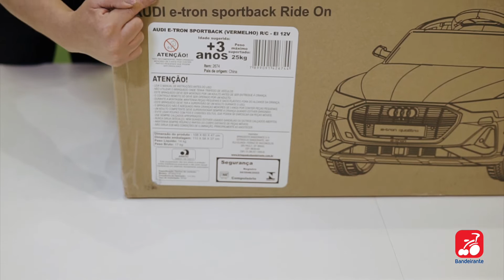COMO MONTAR A AUDI E-TRON SPORTBACK R/C ELÉTRICA 12V | BRINQUEDOS BANDEIRANTE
Saiba como montar o carro elétrico Audi E-tron Sportback da Brinquedos Bandeirante, de forma simplificada e sem enrolações.
Esta montagem é indicada para os modelos Audi E-tron Sportback da Brinquedos Bandeirante.

Em caso de dúvidas, entre em contato com nosso SAC através dos canais: número (WhatsApp) , de segunda a sexta-feira, das 08:00 às 17:00.